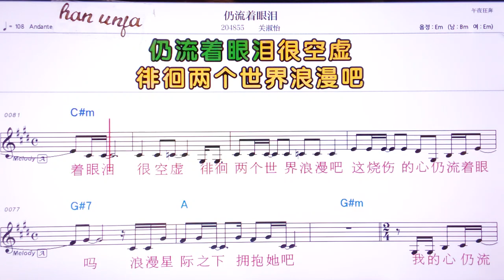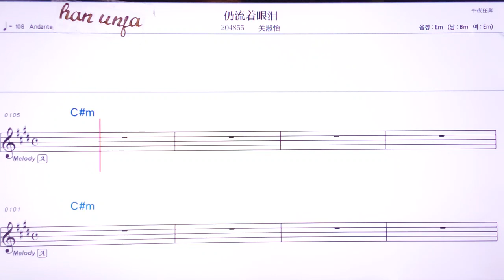💖렁리유저이앤레이/꾸안쑤이 👍MR,유투브 노래방,가라오케 악보 코드 가사 ,Karaoke,반주